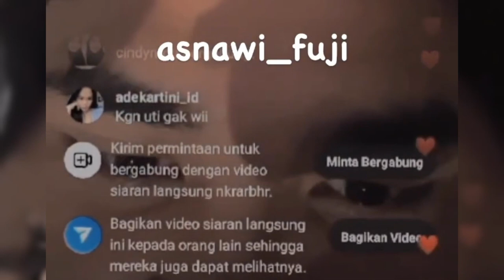PANAS FANS FUJI BIKIN MARSHA ARUAN NGAMUK TEREKAM SAAT LIVE BARENG CUCU MEGAWATI